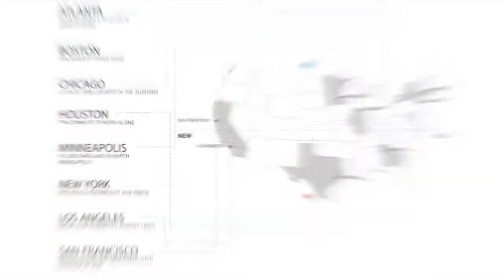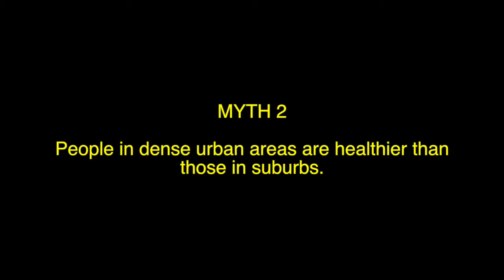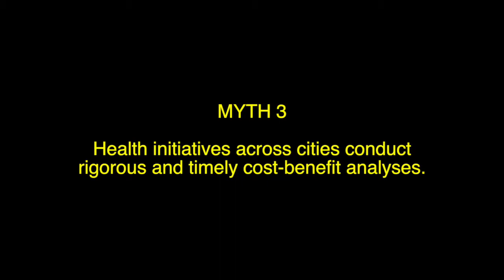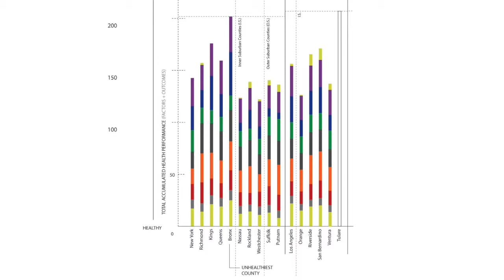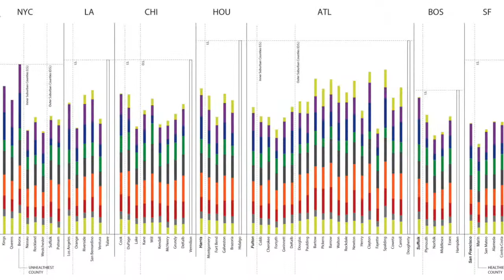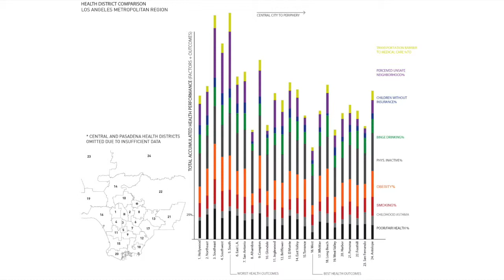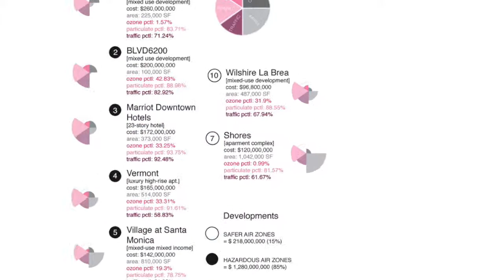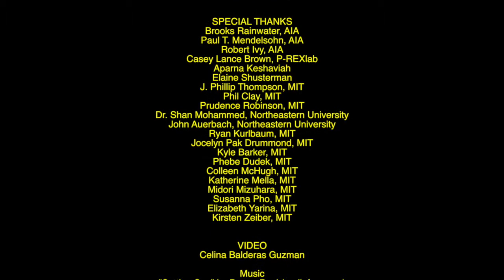Health + Urbanism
City Design + Urban Health for the 21st Century